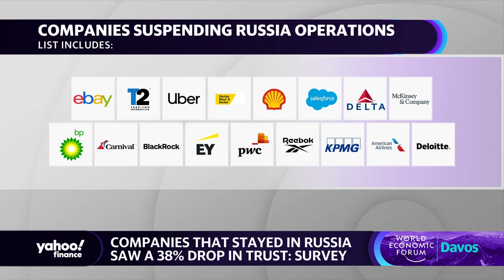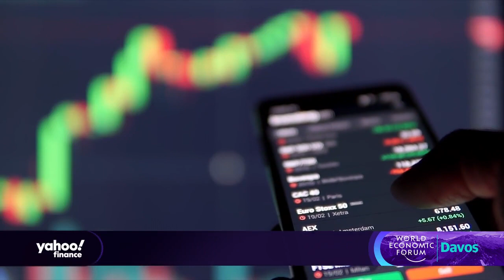Company leaders should speak 'as citizens, not as CEOs': Richard Edelman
Edelman CEO Richard Edelman joins Yahoo Finance Editor-in-Chief Andy Serwer at the Davos World Economic Forum to discuss how companies removed or kept business in Russia, how executives should address social issues, and ESG investments.